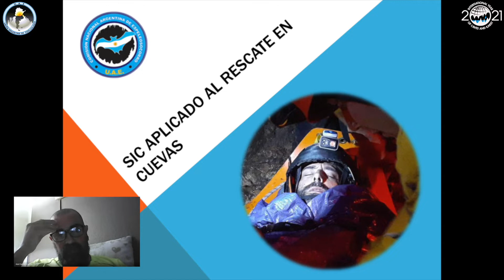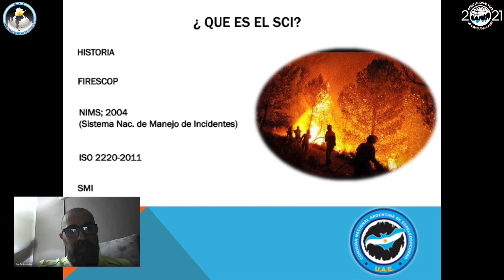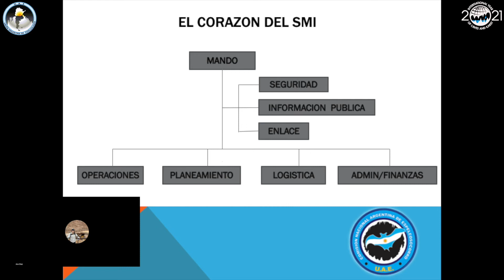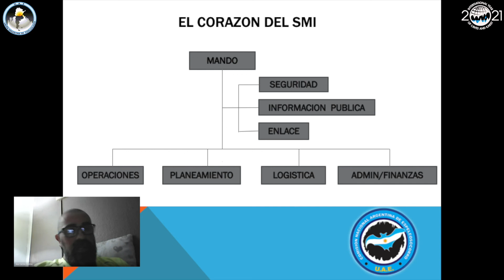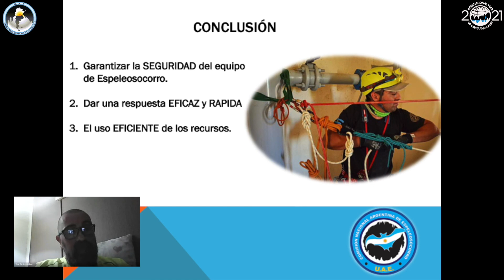SIC Aplicado al Rescate en Cuevas - IV Jornadas Nacionales de Espeleología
El sábado 27 de noviembre del 2021, Raúl Carrizo (CNAE-GEMA) habló sobre SIC Aplicado al Rescate en Cuevas.